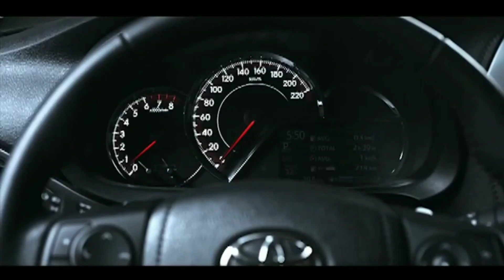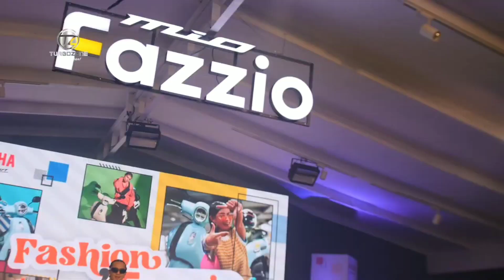AGRIPRENEUR COMMERCIAL BREAK PART 3 (JANUARY 27, 2024)